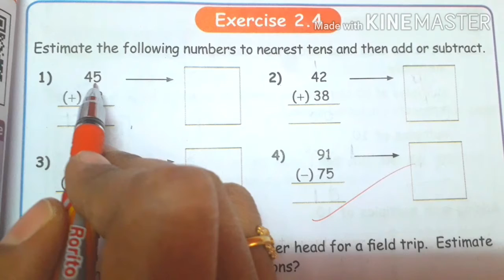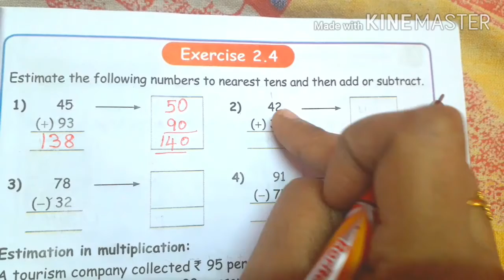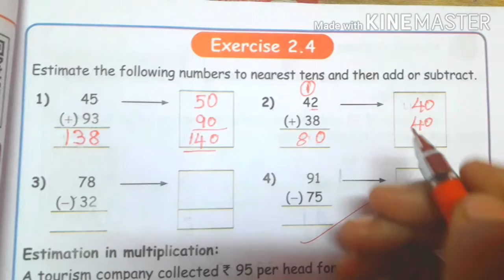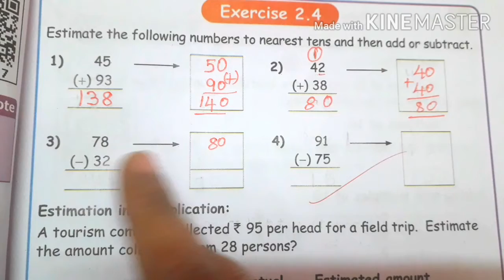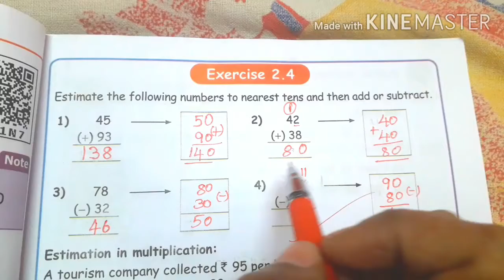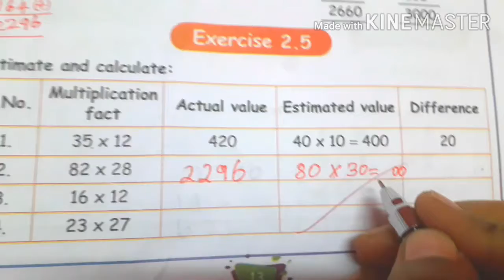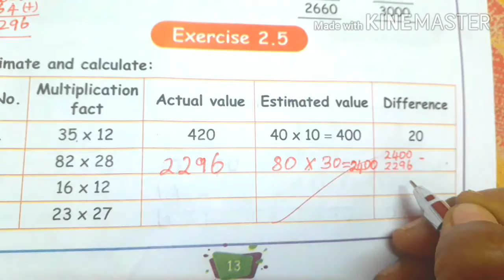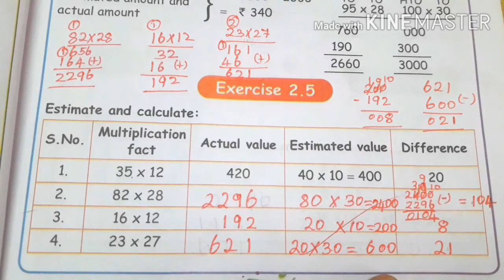4 std Maths ' Numbers 'exercise 2.4,2.5